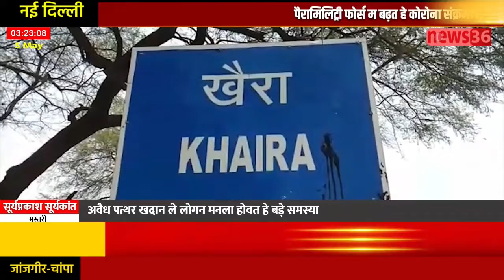बिलासपुर : अवैध पथरा खदान ले लोगन मन के जीना दूभर, खनिज विभाग मौन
अवैध पथरा खदान ले लोगन मन के जीना दूभर, खनिज विभाग मौन